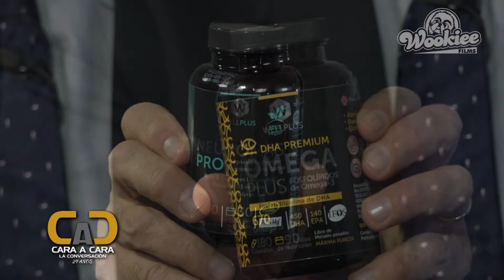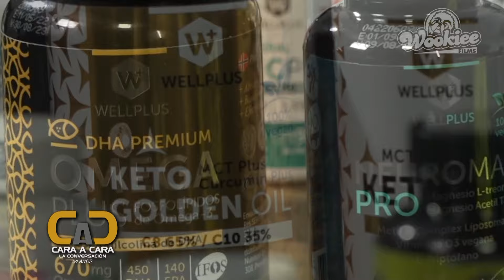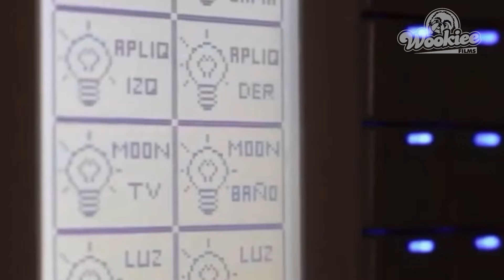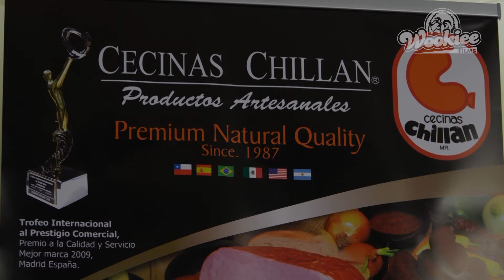CARA A CARA con un sabio profesional que habla de lo humano y lo divino; PAUL ANWANDTER.